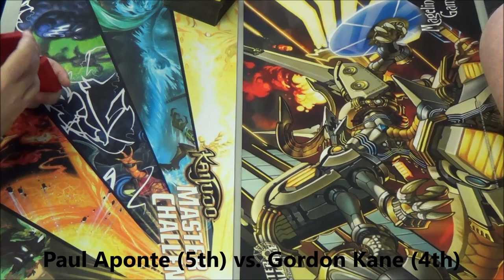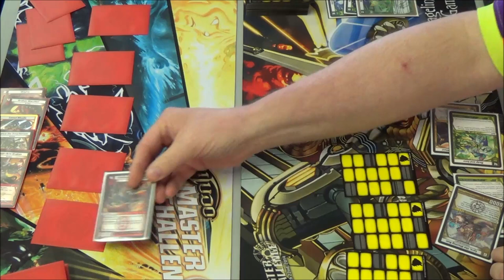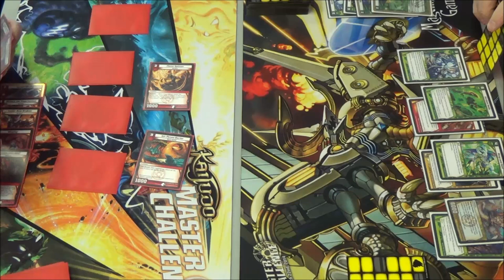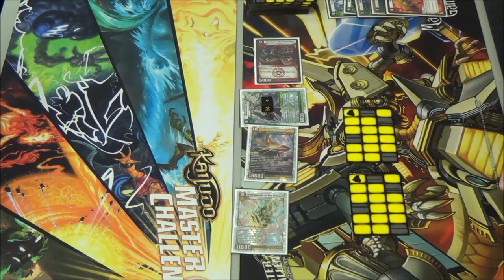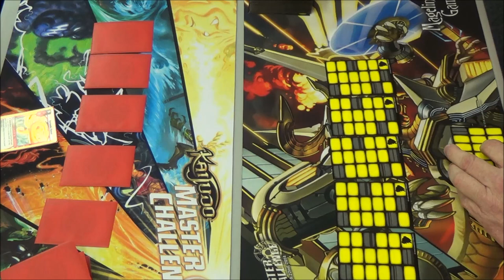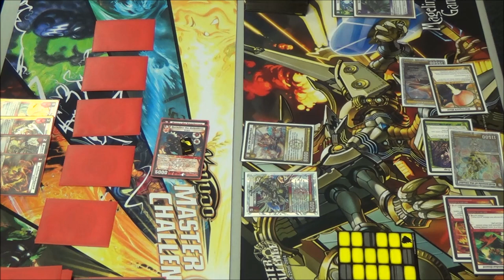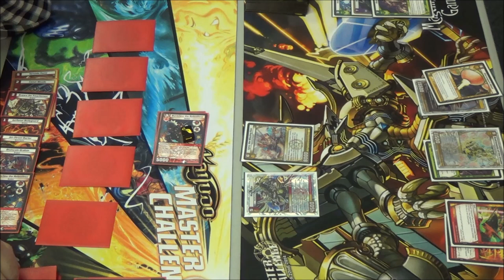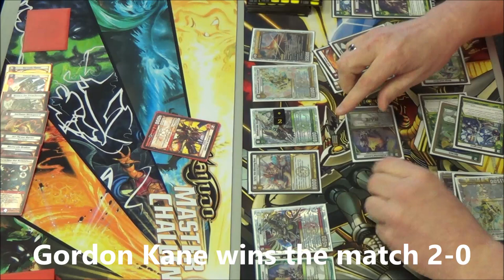Kaijudo - KMC Bedford, TX - Quarterfinals Match - Paul Aponte vs. Gordon Kane 04/12/2014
(5th) Paul Aponte (Mono-Fire Rush) vs. (4th) Gordon Kane (LDFN Control)
Latest Set: The 5 Mystics
Quarterfinals Match - Kaijudo Master Challenge

Big thanks to LEGENDS TOURNAMENT CENTER for hosting another great Kaijudo Master Challenge and letting me film in the store.